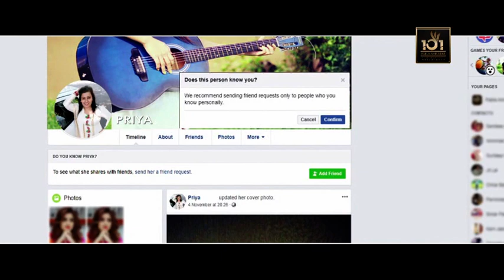kanupriya with raman sharma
pre wedding song kanupriya with raman sharma viodeo by pabla amrinder